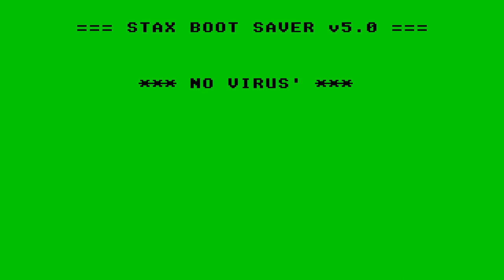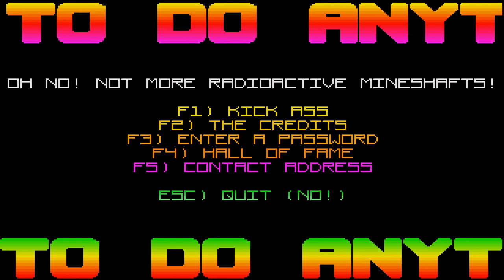ATARI ST oh no! not more radioactive mineshafts! 19xxsall